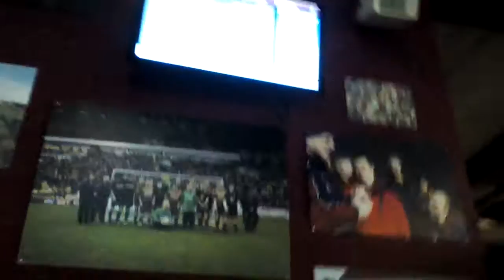My first vlog for kids (Bradford City Vs Wigan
This is a Bradford vlog